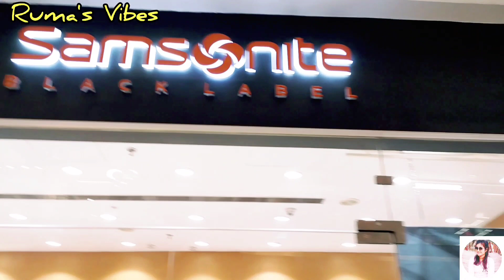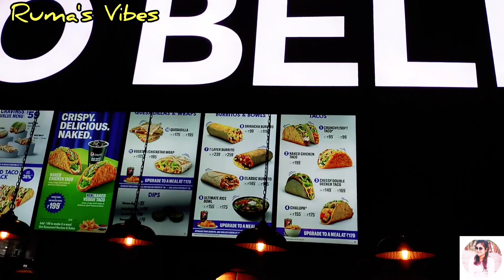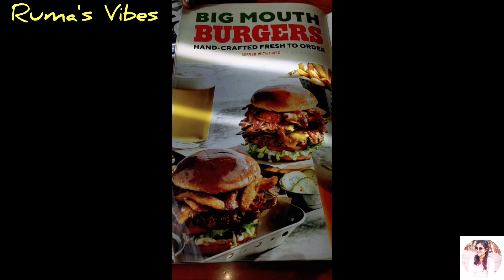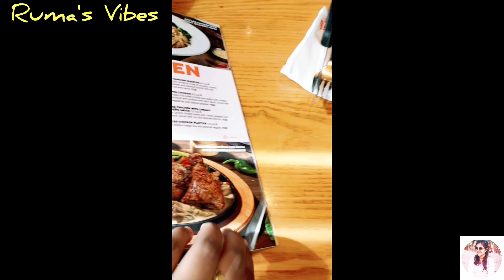Quest Mallএ গেলাম ঘুরতে দারুন একটা icecream🍦খেলাম♥️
কিভাবে গেলাম Quest Mall e seitaw share korlam tomader sathe .

Hello Guys I am Ruma 👩 yes it is the Bengali vloging channel & I am here to share some shorts videos and vlog also.

Facebook Page & Instagram e follow korte vulo na 🤗🌻..